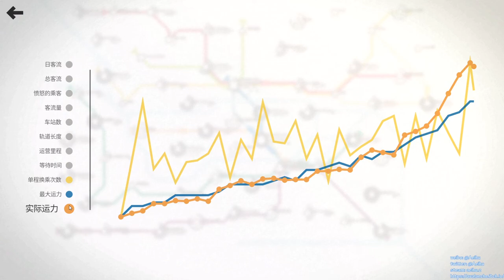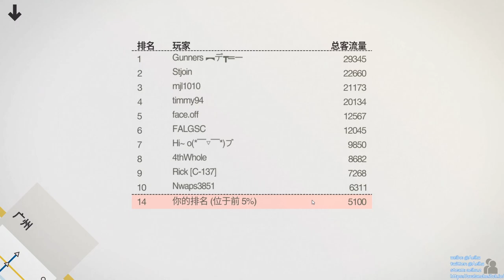[某A][high score]Mini Metro - GuangZhou 5100